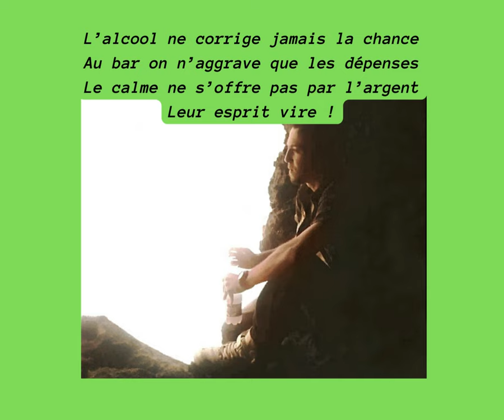07 – Les problèmes (Rondeau) –Bouquet (Mon ivresse) - Trente Fleurs (Recueil poétique) _ Akram Louiz